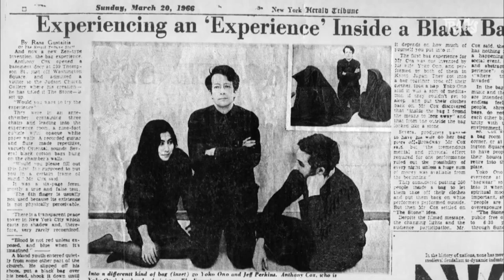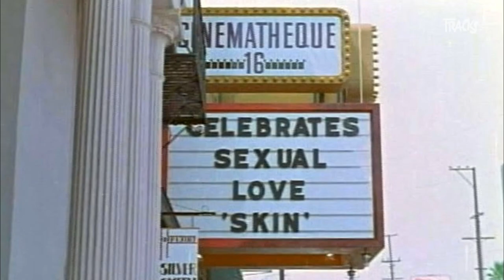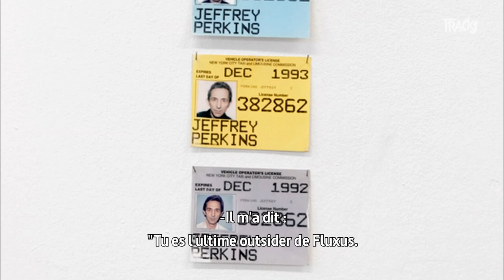Jeffrey Perkins - Tracks ARTE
Jeffrey Perkins -  Il y a 50 ans à los Angeles, Jeffrey Perkins régnait sur les images du Summer of Love californien. Avec son groupe de bidouilleurs « Single Wing Turquoise Bird », ce pionnier crée le premier light show pour concert de rock. Armés de projecteurs, ces visionnaires de l’art visuel accompagnent les concerts du Velvet Underground, de Cream ou de Pink Floyd, 20 ans avant l’apparition du mot « VJing ».

Rédaction en chef et réalisation : David Combe, Jean-Marc Barbieux
Production : Elisabeth Rivière, Guillaume Coudène.
Rédaction TV : Justine Kennedy-Gourrichon, Anaïs Dussart, Léa da Cazo
Rédaction Web : France Swimberge, Vy Doan, Pierre-Sofiane Kadri, Hermann Michel.